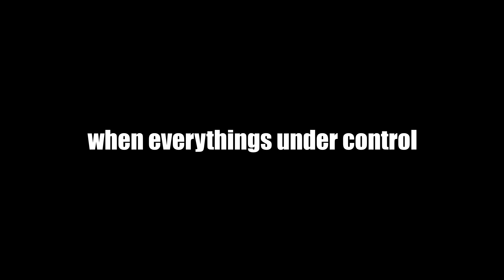Surv1v3 VR | Clapping Zombie Cheeks with the Gang!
These are the funniest moments that happened during my complete 30 hour playthrough of the game Surv1v3 in vr with my friends. The game is sometimes a little scuff but definitely one of the best multiplayer virtual reality experiences I have had so far!

STOP LEWDING THE ZOMBIES | Surv1v3 VR with Friends